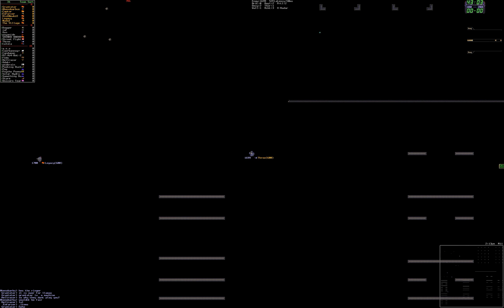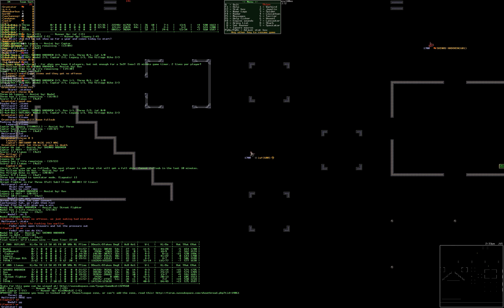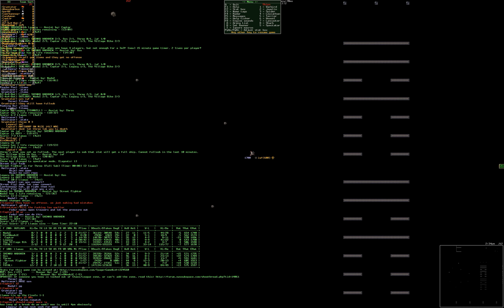Season 42 Round 2 Pro playoffs- Outlaws vs Llamas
Llamas storm back from a close match in round 1 to win in dominant fashion to tie up the series GG